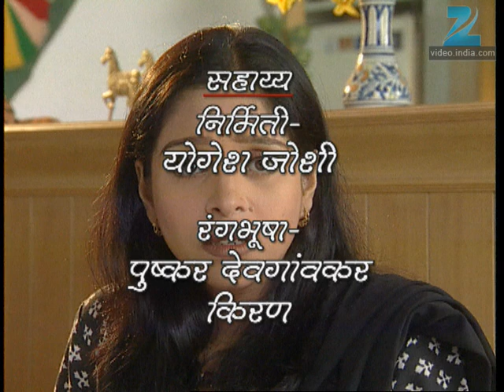Avantika - Marathi Serial - Full Episode - 6 - Sunil Barve, Mrinal Dev Kulkarni - Zee Tv